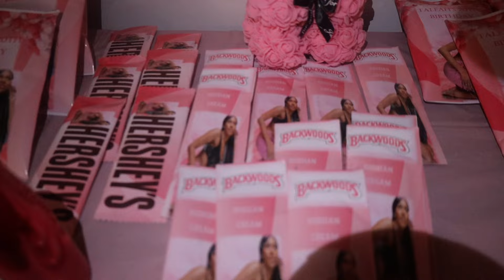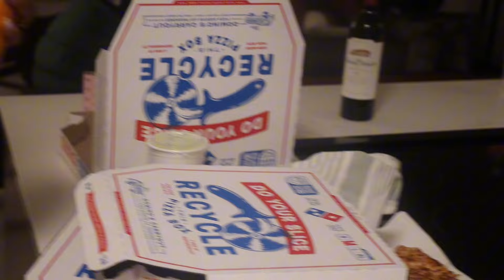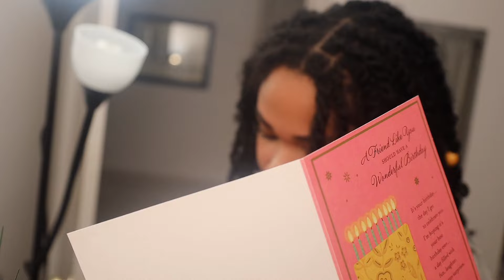Chill Birthday Kickback W/ Gang 🥳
All My Social’s: @TaleahForeva

📍Seattle Based